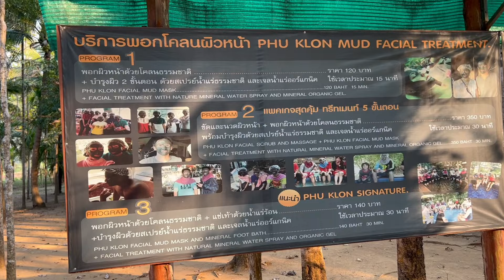$20 THAILAND MUD MASSAGE With EXTRA'S 🇹🇭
We visit a luxury Mud Spa and massage venue called ‘Phu Klon Mud Spa’, located close to Mai Hong Son. We have the full mud body massage costing 900 THB about £20 or $26 USD. We get 90 minutes of relaxing treatment and its the best mud spa that I ve visited in Thailand!

Our whole body is painted in mud the we go outside to bake in the hot sun.
I can only spend 2 minutes in the sun, 33 degrees too hot for me!
I can feel the mud  soaking into my body, lovely feeling!

After 15 minutes we get a shower then we soak in a hot mineral bath for 15 minutes, best feeling in the world. Its another shower then a cream massage from one of the friendly girls. I can highly recommend this venue as a great place to visit!

This is out hotel link, highly recommended approx 1000 THB per night!

This is My Expat Life Living, Travelling and Retired in the Land Of smiles Thailand!

There are so many opportunities for us in this amazing and beautiful country of THAILAND. I am based in the beautiful city of Hua Hin some 3 hours south of Bangkok.

I have run this channel for nearly 3 years now filming all over Thailand!